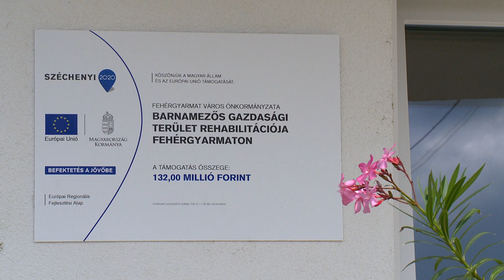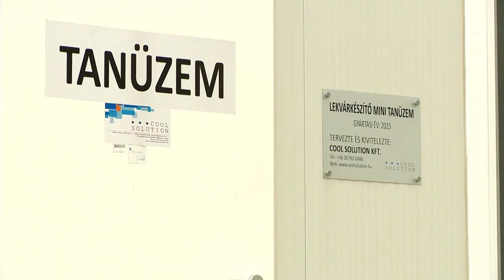Gazdaságélénkítés Fehérgyarmaton - Kölcsey Tv